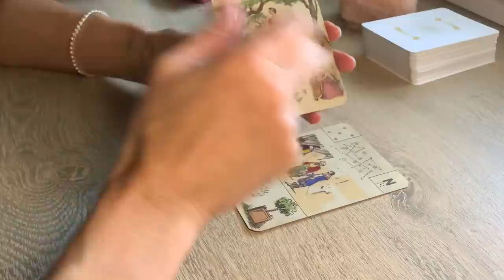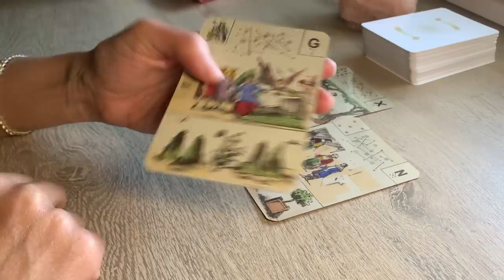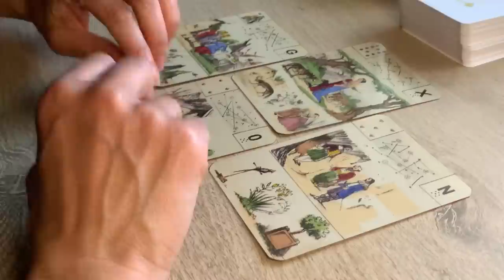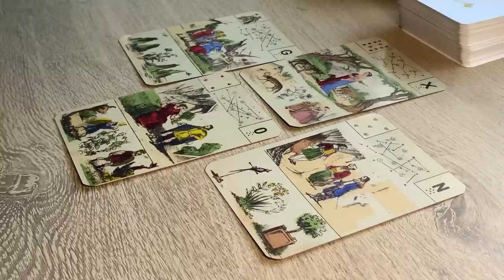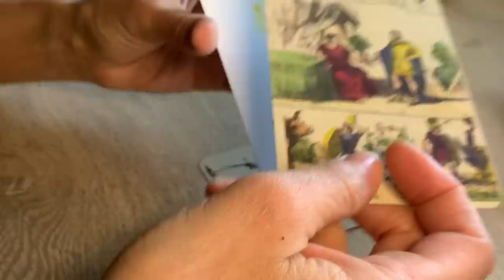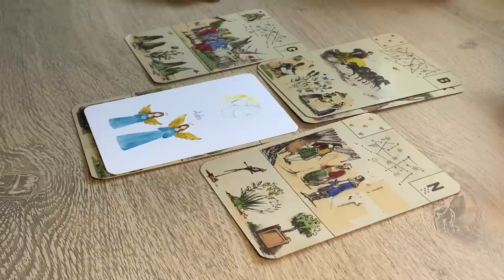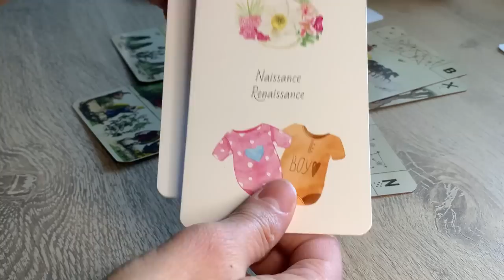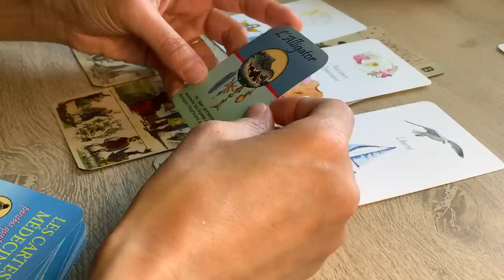Energies de la semaine : UNE ALLIANCE SE RENFORCE - VICTOIRE ASSURÉE FACE AUX DIFFICULTÉS !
Ou le commander en ligne :